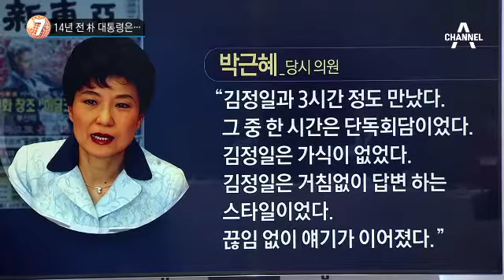이원종, 송민순 회고록 “개연성 있다고 추측”_채널A_뉴스TOP10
이원종, 송민순 회고록 “개연성 있다고 추측”